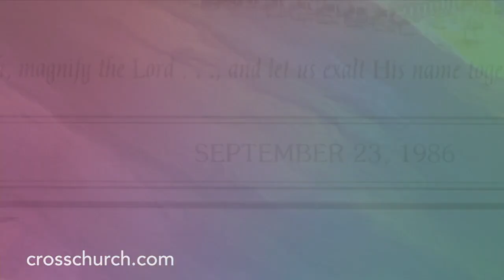Cross Church Together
Dr. Ronnie Floyd's last day at Cross Church